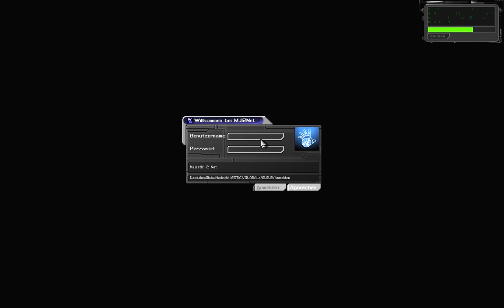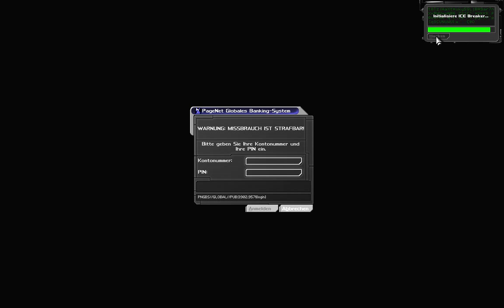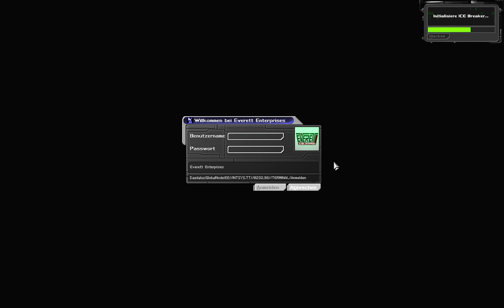Let's Play Deus Ex #056 Neuroparalyse ist völlig harmlos